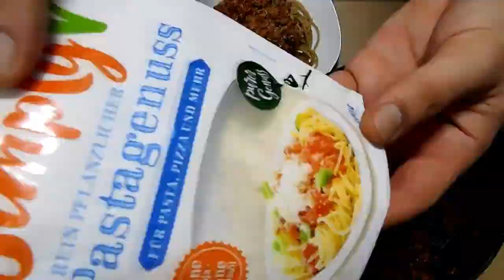Συνταγή: μακαρόνια με κιμά 🌱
Quick Vegan Bolognese - Μακαρόνια με Vegan κιμά

Ingredients
3 tablespoon(s) olive oil
200 g ground soy
2 onions, finely chopped
1 clove of garlic, thinly sliced
1 tablespoon(s) granulated sugar
1 tablespoon(s) thyme, dry
50 ml soy seuce
200 ml water
1 vegetable bouillon cube
1 stick(s) cinnamon
2 bay leaves
400 g canned tomatoes
500 g spaghetti
100 ml Vegan heavy cream
salt
Vegan parmesan cheese, grated, for serving
Συστατικά
3 κ.σ. ελαιόλαδο
200 γρ. σογια κιμα
2 κρεμμύδια, ψιλοκομμένα
1 σκ. σκόρδο, ψιλοκομμένη
1 κ.σ. ζάχαρη κρυσταλλική
1 κ.σ. θυμάρι, ξερό
50 ml σογια σως
200 ml νερό
1 κύβο λαχανικων
1 στικ κανέλα
2 φύλλα δάφνης
400 γρ. ντομάτα κονκασέ
500 γρ. σπαγγέτι
100 ml Vegan κρέμα γάλακτος
αλάτι
Vegan παρμεζάνα, τριμμένη, για το σερβίρισμα